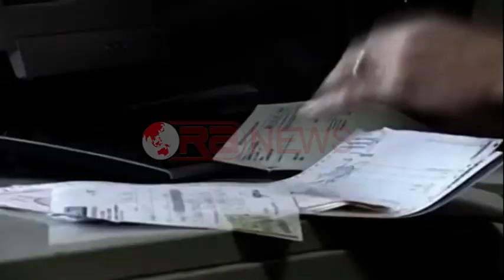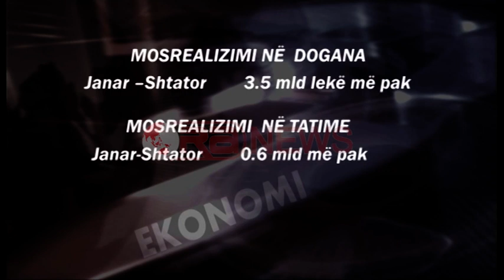Doganat, mosrealizimi në 9 muaj 3.5 mld lekë më pak se plani- Ora News- Lajmi i fundit-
Por çfarë ka ndodhur në doganat shqiptare që sollën reagimin e ashpër të kryministrit Edi Rama. Doganat janë  institucioni kryesor i cili ka ndikuar në gropën e krijuar në buxhet.Gjatë periudhës janar-shtator  doganat kanë pasur një mosrealizim prej 3.5 miliardë dollarësh. Zërat me mos realimin më të madh janë akciza dhe renta minerare. Rënia e akcizës  shpjegohet me futjen e mallrave kontrabandë si dhe me importin e mallrave që trajtohen me këtë taksë që në dhjetor të 2014 me qellim për t’i shpëtuar rritjes së akcizës gjatë këtij viti.